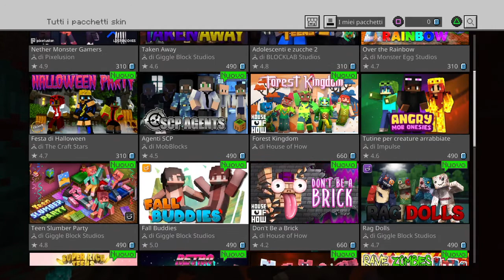Come fare la barrier su minecraft